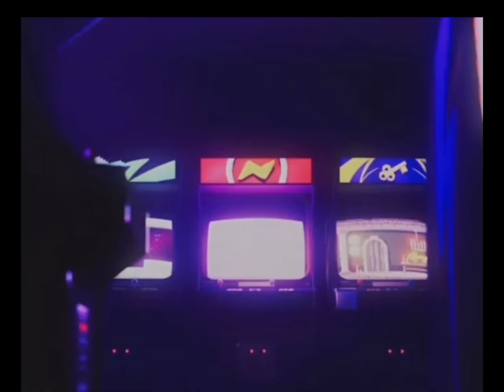OMG all Ferraris have been removed in Southwest Florida Roblox 😡🤬🤗🤫